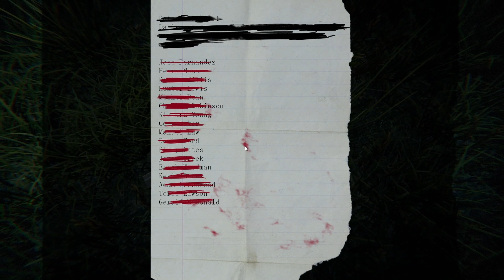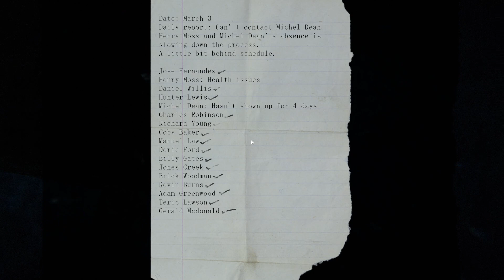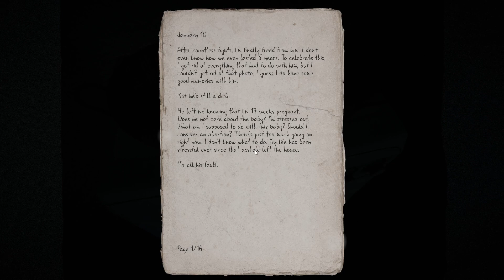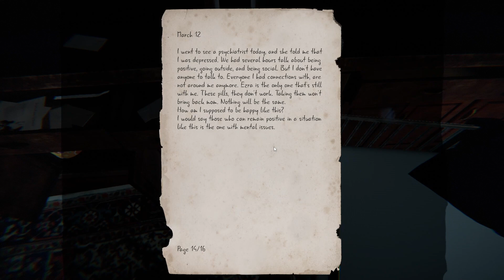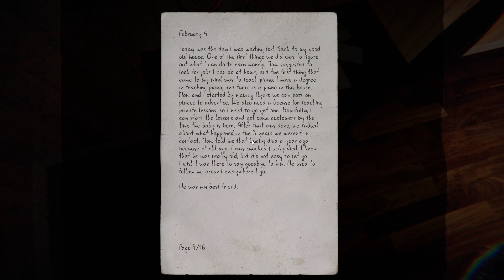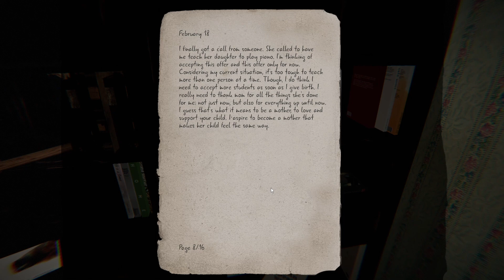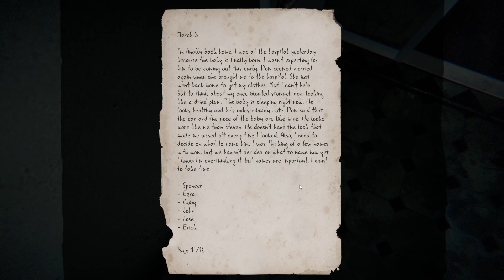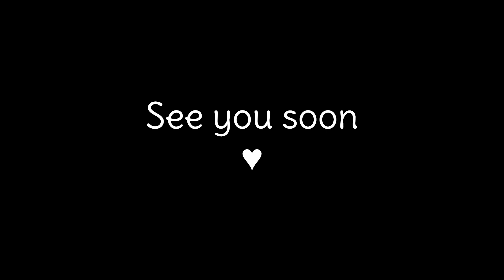Their FIRST game! ♥ Evie by Chilla's Art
Their first game has a LOT of mixed reviews. What did you think of it?